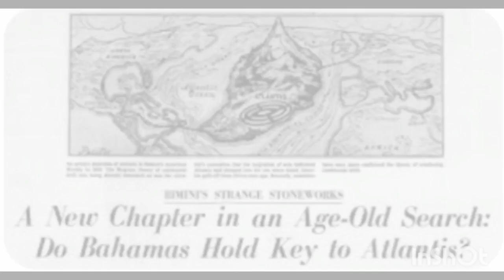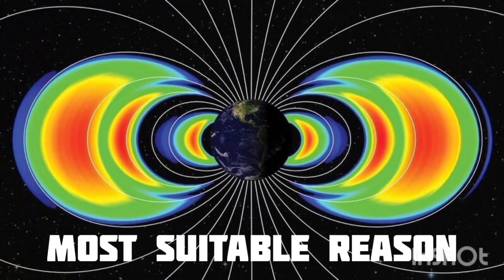The Mystery of Bermuda Triangle- Solved/Devils triangle/Atlantis/Columbus/Bimini Road/Flight 19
The mystery of Bermuda Triangle- Solved
Is Bermuda Triangle mystery a lie ?
The Bermuda Triangle, also known as the Devil's Triangle, is an urban legend focused on a loosely defined region in the western part of the North Atlantic Ocean where a number of aircraft and ships are said to have disappeared under mysterious circumstances.
Real life Experience of survivors survivor in bermuda triangle and what he said ...
Survivor told about ...
Miami , San Juan Puerto Rico  , Bermuda
Mystery of Atlantis
Equilateral triangle
Devils triangle
Atlantis
Christopher Columbus
Bimini Road
Flight 19 Mystery
Montana Shipwreck
St. Maria
Reason - bad weather conditions,  magnetic anomalies  , aliens , Atlantis and human errors .